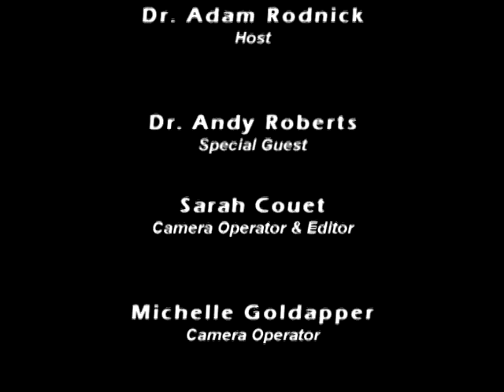Rodnick Chiropractic Specific Chiropractor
Dr. Adam Rodnick and Dr. Andy Roberts Discuss the importance of a proper functioning nervous system!